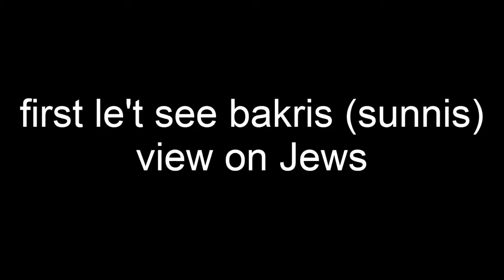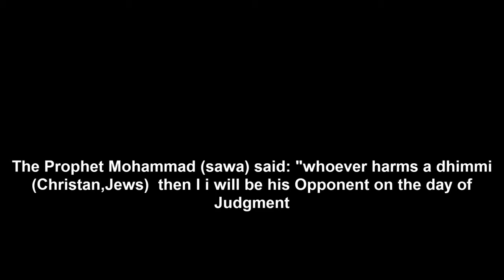Shia Muslim view on Jews